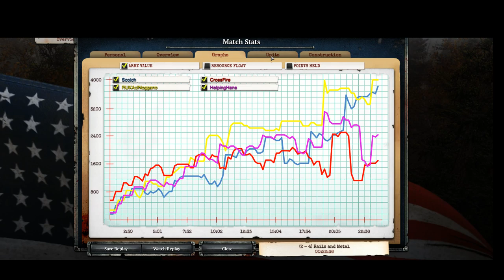2v2 Masters Cup - Semi Final 1: Game 2 of 5 - HelpingHans/Crossfire vs. Noggano/Scotch